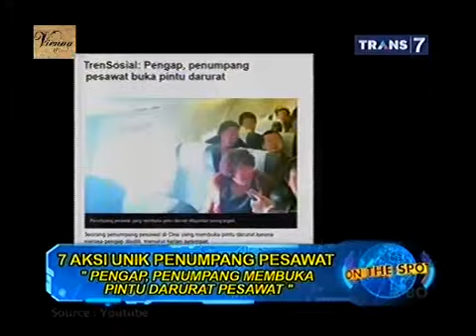On The Spot 7 Aksi Unik Penumpang Pesawat